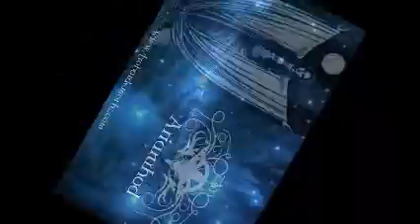Trobar de Morte - Arianrhod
From the album "The Silver Wheel" Cd 2012